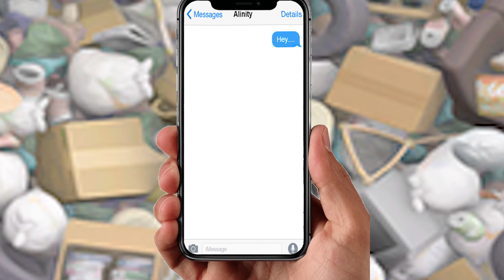Why I Love Haikyu!!!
Haikyuu Good Show 7.5/10